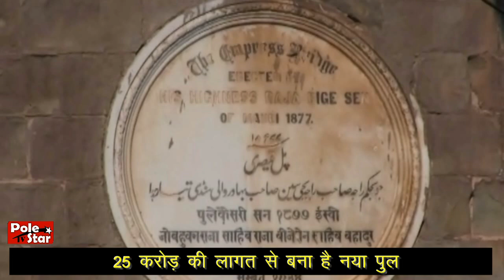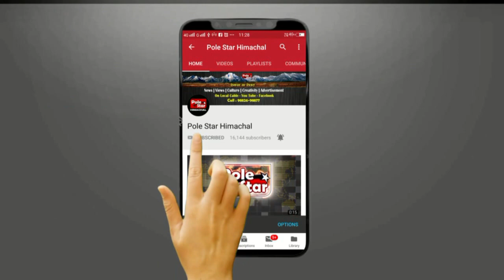142 वर्षों के बाद वाहनों के भार से मुक्त होगा ऐतिहासिक विक्टोरिया पुल!